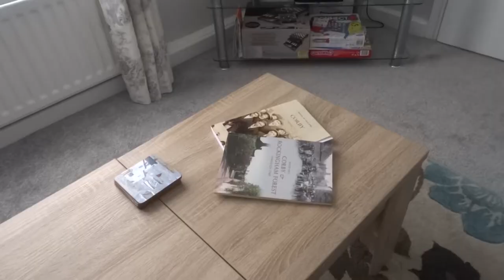Shetland House - Corby Short Term Let - House Tour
Five Star - Superlative Hospitality Delivered

• Best in Corby and Kettering
• 100MB broadband wifi
• Free and safe, private parking on property.
• SMART TVs (lounge+kitchen)
• Perfect for family (e.g. high chair, secure garden) and business travellers alike
• 10 min to Adrenaline Alley.
• Top class fishing venues at Eyebrook, Rutland Water, Pitsford Reservoir.
• 25 min to historic Stamford. Gateway to Oxford and Cambridge Universities (1hr drive)
• Secure and enclosed, maintained garden with a patio area (chairs+tables) and Weber BBQ.
• House professionally cleaned after every guest (even if room not used).
• Superb pocket sprung mattresses.
• Black-out blinds in bedrooms
• Host available 24/7 and lives 500m away
• Guests greeted in person, but a key lock box allows self check-in if necessary
• Flexible check in and check out when possible.
• Green and organic cleaning materials, hand wash and supplies as well as careful recycling to do as much as possible for the environment. (Policy available here)
• Lots of children's and adult board games in the house plus playing cards.
• A plethora of entertainment for all ages and all weathers minutes away.

The space
• The whole house and garden are for your exclusive use throughout your stay. No sharing with other guests.
• Free off-road parking in front of garage, outside rear gate.
Sleeping arrangements
• Bedroom 1:       Superking bed or option of twin single (3”) beds in room
• Bedroom 2:     Twin single (3”) beds
• Bedroom 3:       Single (3”) bed

Amenities
General

• 100MB broadband Wifi
• Washing Machine
• Tumble Dryer
• Dishwasher
• Towels, bed sheets, soap and toilet paper provided
• Central heating
• Hot water on demand
• Iron
• Laptop-friendly workspace
• A table or desk with space for a laptop and a chair that’s comfortable to work in
• SMART TVs (living room and kitchen/dining area)
• Room-darkening shades

Kitchen

• Cafetiere for ground coffee
• Cooking utensils
• Pots and pans, oil, salt and pepper
• Dishes and silverware
• Microwave
• Sandwich toaster
• Refrigerator
• Freezer
• Oven
• Gas hob

Guest access

• Lockbox
• Private entrance
• Separate street or building entrance
Logistics
• Luggage drop-off allowed for guests' convenience when they are arriving early or departing late

Bed and bath

• Wash basins in all bedrooms
• Bed linen provided
• Extra pillows and blankets
• Hair dryers
• Wooden clothes hangers
• Shampoo, shower gel, soap

Outdoor

• BBQ grill plus all utensils
• Patio with patio furniture
• Secure and lockable sunny garden
• Recycling bins

Safety features

• Fire blanket in kitchen
• Carbon monoxide detector
• Smoke detector in every room